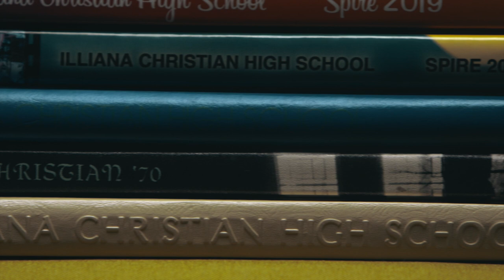Lance Davids, Class of 1995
As we wrap up the 75th anniversary celebration videos, meet Lance Davids, class of 1995. Alumni, teacher, Director of Spiritual Development and Advancement and Vision and current parent.

"When I think of 75 years, you don't get to 75 without tremendous prayer, support, encouragement and people serving. For the last 75 years this community has rallied around this school and for ANY role you've played no matter how big or small from the bottom of our hearts, we want to say THANK YOU. As we look to the next 75 years, we're going to need the same prayer, support, service and passion that we have seen to continue to grow as a school and on a small level realize that EVERY kid that walks through these halls matters."